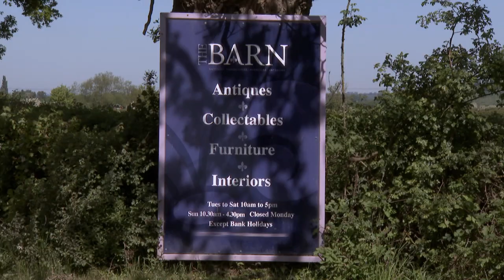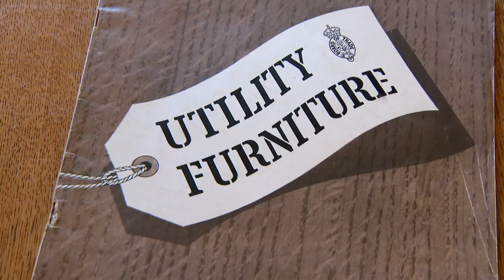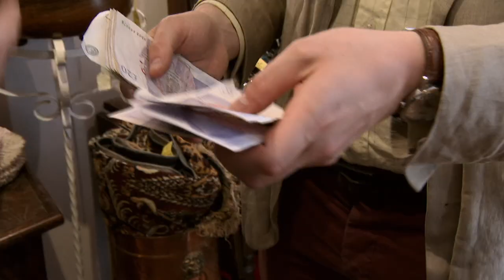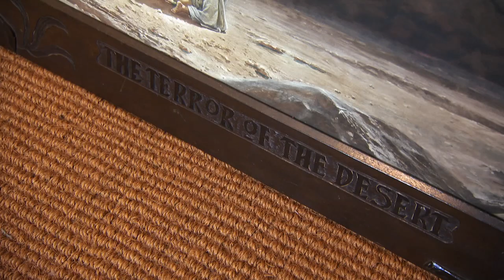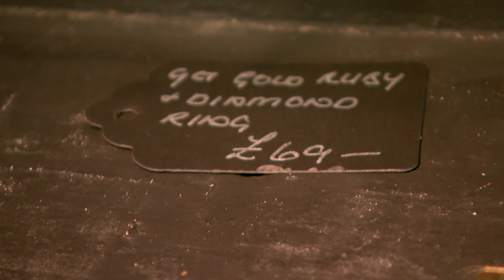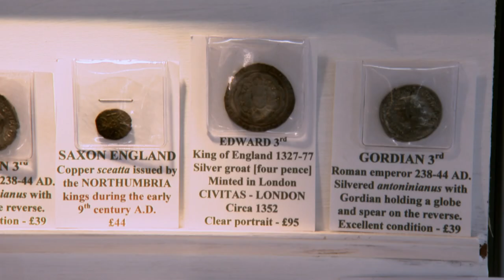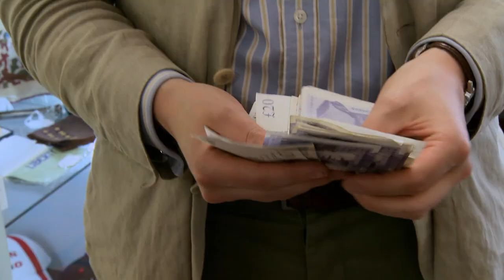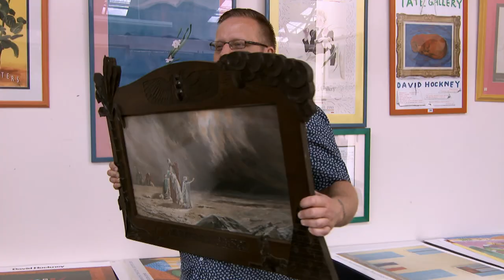Tim Finds an Engraved Agateware Teapot | Day 5 Season 17 | Antiques Road Trip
It’s the final stretch, and Tim Medhurst is trailing in Christina Trevanion’s wake. Tim gets to ring some very big bells, Christina harks back to the utility furniture of the war and post-war era. Coin expert Tim finally buys a coin, and it costs him a mint. Magpie Christina stocks up on silver, diamonds and rubies. Whose treasure trove will be worth a king’s ransom at the final auction?